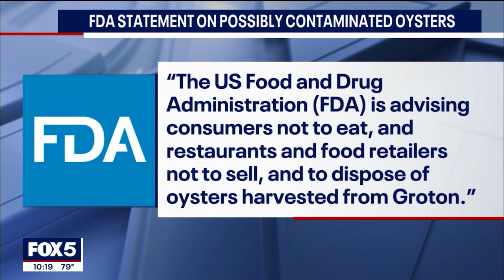FDA recalls oysters from Connecticut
The FDA has put out a warning after oysters harvested in Connecticut, due to the mollusks possibly being contaminated. The oysters were sold in New York. FOX 5 NY's Stephanie Bertini has the story.